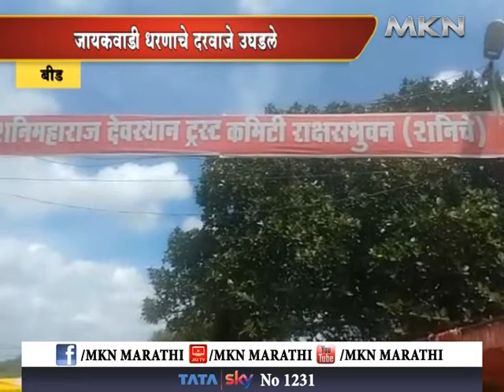गेवराई तालुक्यातील शनी मंदीर दुसऱ्यांदा पाण्याखाली